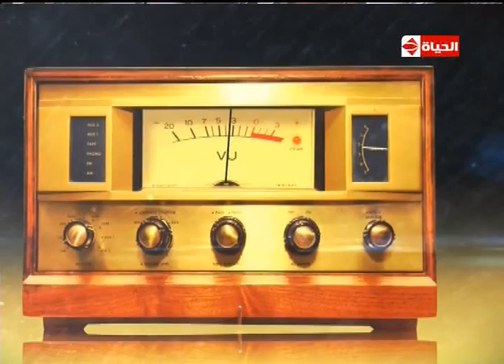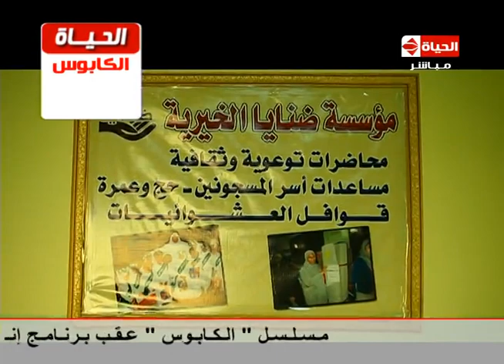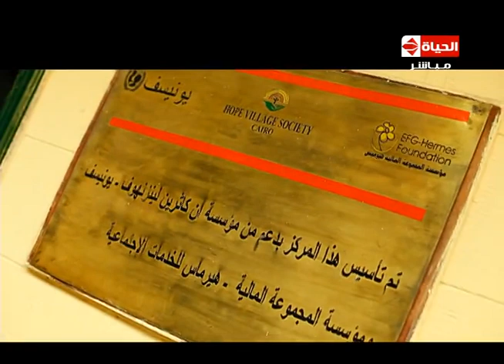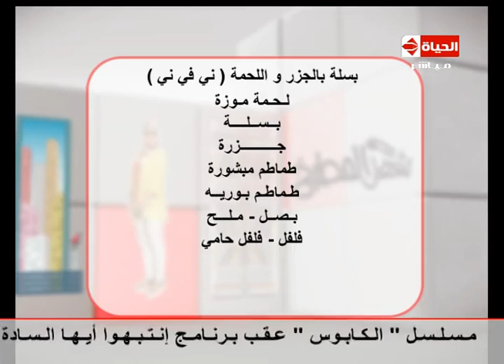إنتبهوا أيها السادة - حلقة الأحد 27-12-2015 - هالة فاخر - Entbho Ayoha Alsada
برنامج إنتبهوا أيها السادة مع الفنانة هالة فاخر
جمعية الباقيات الصالحات أسستها د.عبلة الكحلاوي
قرية الأمل
أطفال الشوارع
تأهيل الأمهات الصغيرات " الفتيات المغتصبة "
الشيف حسن حسونة